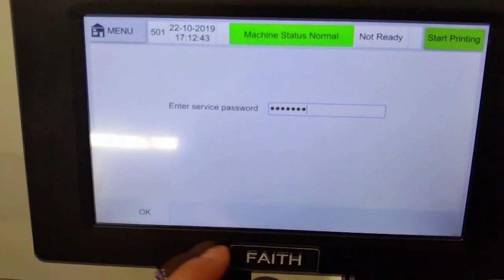Online inkjet: the definitive guide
Hey guys! Today I’m going to show you about Online inkjet: the definitive guide.